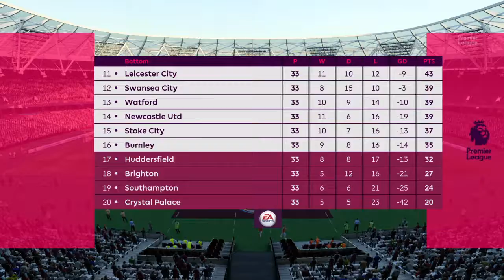FIFA 18_20180322102213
Ferdinand goal for West Ham